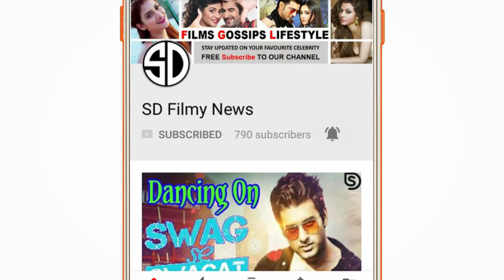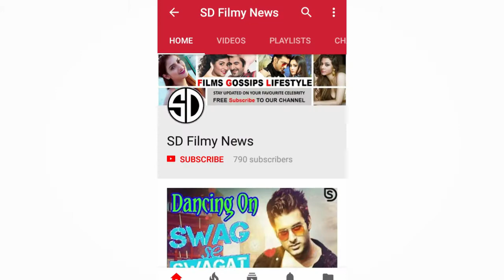'सत्ते पे सत्ता' के रीमेक में काम करेंगे ऋतिक दीपिका | Hrithik | Deepika || SD Filmy News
'सत्ते पे सत्ता' के रीमेक में काम करेंगे ऋतिक दीपिका | Hrithik | Deepika |

अधिक विवरण के लिए हमारे वीडियो देखें और हमारे साथ रहें।

 बेल आइकन पर क्लिक करना न भूलें।

 पसंद करें, साझा करें, सदस्यता के लिए क्षमा न करें।